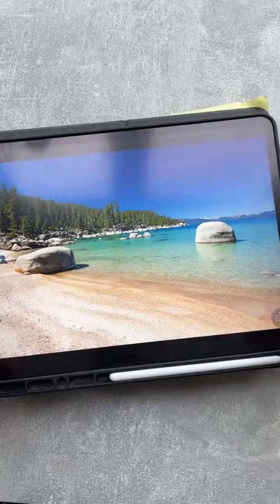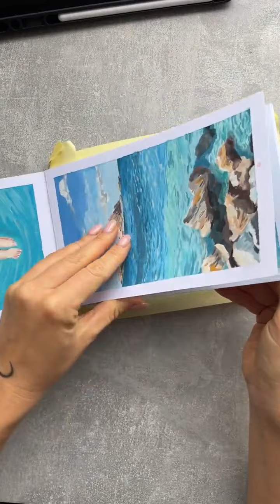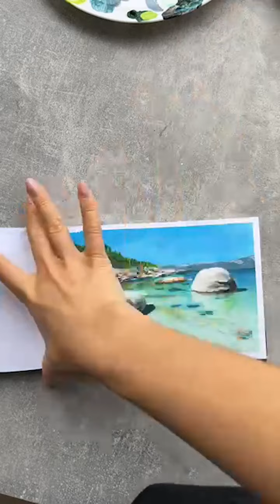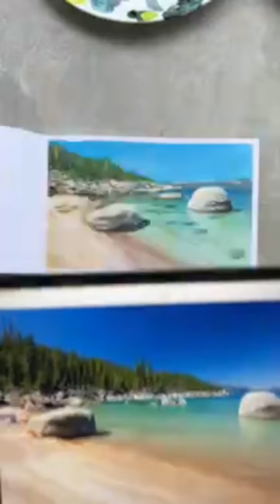Рисуем морской пейзаж акрилом с Катей Фоминой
Мы больше не изготавливаем блокнот в коллабе с Анной Эгидой, но планируем в дальнейшем его возвращение!!! 💥💥💥